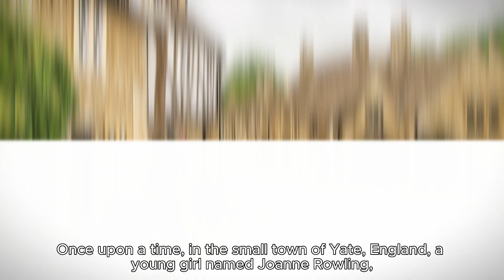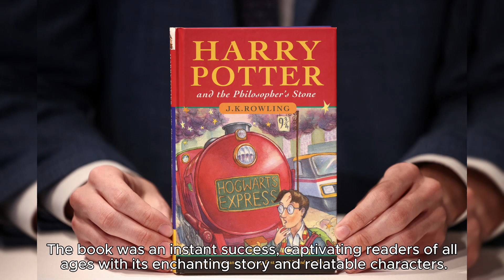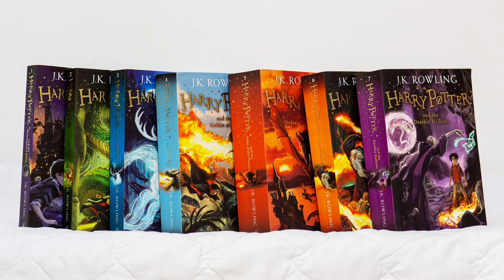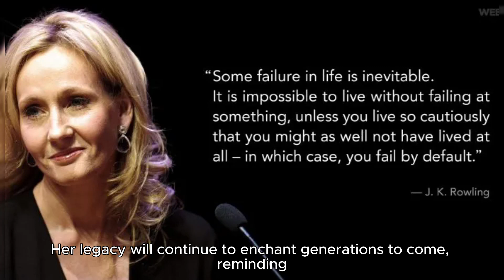"The Magical Journey of J.K. Rowling: Unveiling the Wizarding World"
J.K. Rowling’s story can be described as one of creativity, resilience, and compassion. Her contributions to literature and society have left an indelible mark, making her a revered figure in contemporary culture.